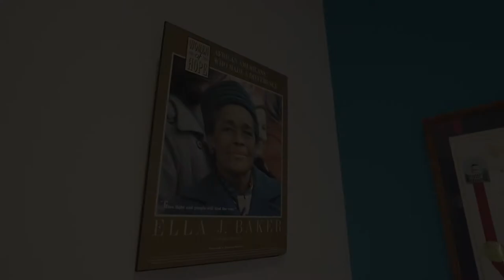Inside Outside Fellowship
The Ella Baker Center's inside outside fellowship program.